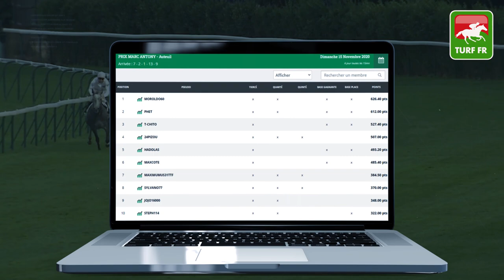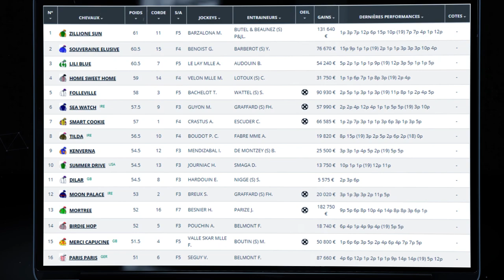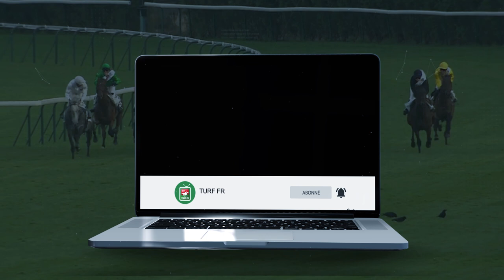Minute Quinté TURF FR : PRIX DE L'ELEVAGE - Mardi 17 Novembre 2020 - Paris Saint Cloud 🏇 PMU #220801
🥇 Retrouvez le pronostic exclusif de notre expert Turf Lucius Simenon pour le PRIX DE L'ELEVAGE le Mardi 17 Novembre 2020 à l'hippodrome de Paris Saint Cloud en France.

✅ NOS LOGICIELS TURF :
✔️ Logiciel TURF INFO Professionnel Edition: